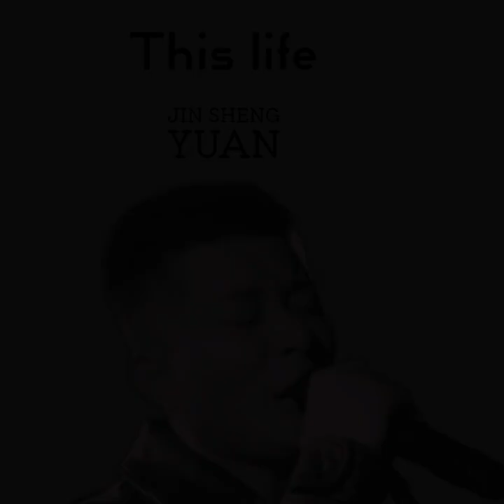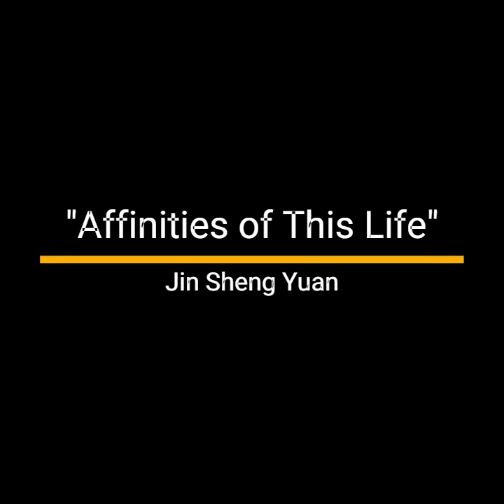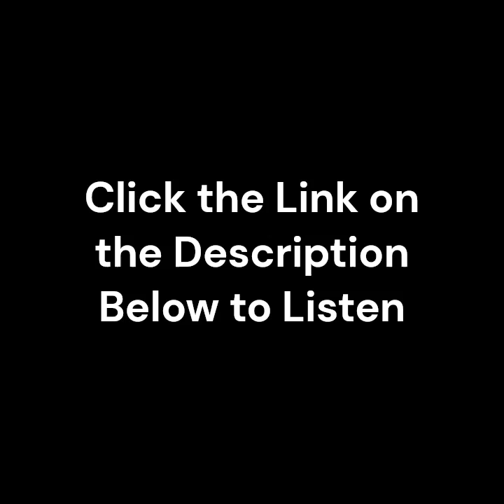Michael A. Potter - World Music Day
The Fête de la Musique, also known in English as Music Day, Make Music Day, or World Music Day, is an annual music celebration that takes place on 21 June. On Music Day, citizens and residents are urged to play music outside in their neighbourhoods or in public spaces and parks.
Source Wikipedia

4 Songs From 4 Continents By Michael A. Potter